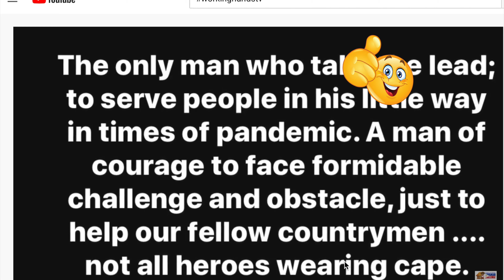Mr.. Francis Leo Marcos, Personal na Namigay ng Mga Pagkain Tulong Dahil sa Covid19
Personal na namigay ng mga pagkain sa mga taong nakit sa mga dayanan si Mr. FRANCIS LEO MARCOS.
Ito ay tulong nya sa mga tao dahilan sa world crisis na dala ng Covid19.

Makikita ang kagalakan sa kanyang mukha habang isat-isa nyang inaabot ang mga pagkain at tubig sa mga tao.